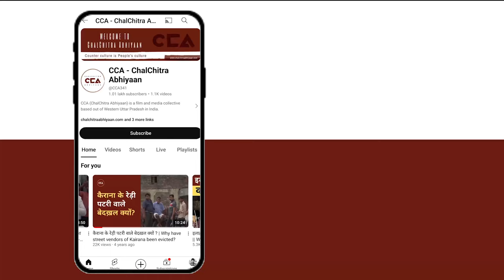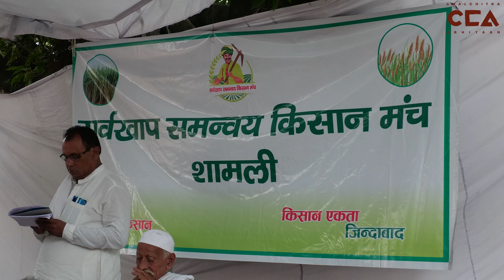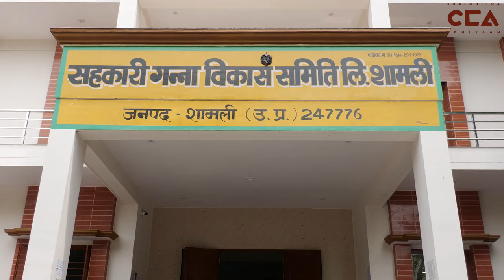शामली: किसानों ने गन्ना भुगतान पर दिया अल्टीमेटम || Farmers issue ultimatum on sugarcane payments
उत्तर प्रदेश के ज़िला शामली में 2 सितंबर 2024 को सर्व खाप के बैनर तले खाप चौधरियों और किसानों के बकाया गन्ना भुगतान के लिए किसान गन्ना सोसाइटी पर महापंचायत की। किसानों का कहना है कि जब तक हमारा पूर्ण भुगतान नहीं होता हैं तो आंदोलन ज़ारी रहेगा।

On September 2, 2024, under the banner of Sarv Khap, Khap leaders and farmers held a Mahapanchayat at the Kisan Ganna Society in Shamli district, Uttar Pradesh, demanding overdue sugarcane payments. The farmers stated that their protest will continue until full payment is made.